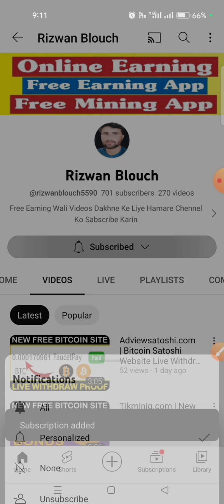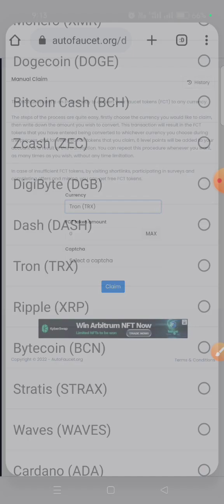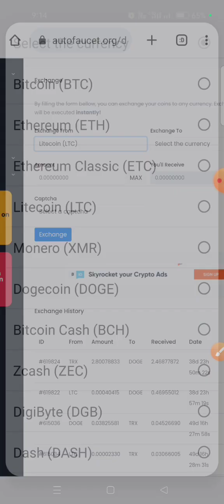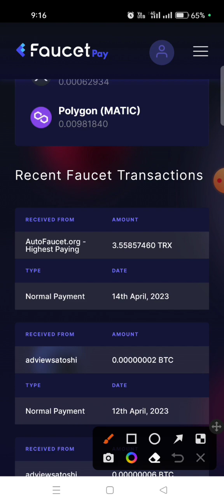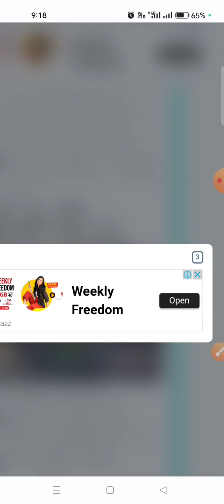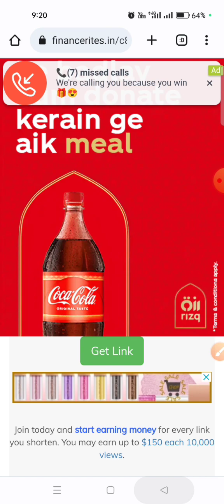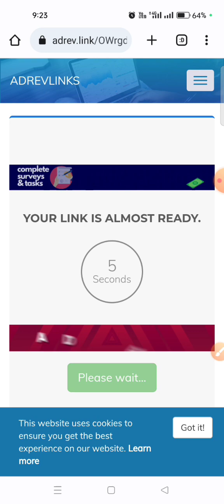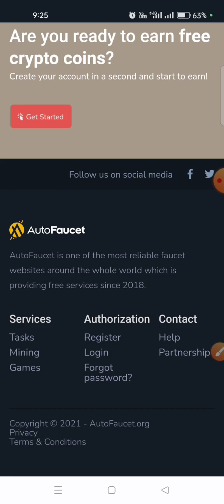Autofaucet.org Website Live Withdraw Proof | Free Earning Website 2023 | Rizwan Blouch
⬇️CONSTANT COVER KEYWORDS⬇️
airdrop
airdrop crypto
new Airdrop
Crypto airdrop
New token
Crypto news
Crypto faucet
Crypto airdrop today
Cryptocurrency